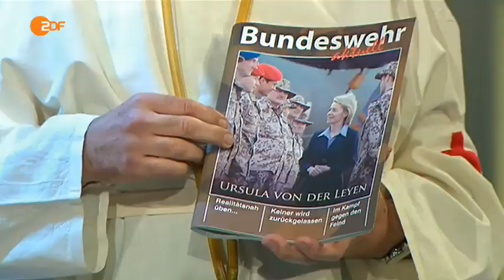Ein Fall fürs All - Folge 2 - 11.11.2014 - HQ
Ein Fall fürs All (Folge 2) vom 11. November 2014 ist eine politische Kabarett-Sendung mit Urban Priol, Alfons (Emmanuel Peterfalvi) und wechselnden Gästen.
Diesmal zu gast sind Ingo Appelt, Wolfgang Trepper und Der Tod.